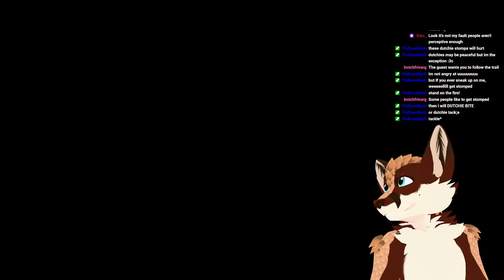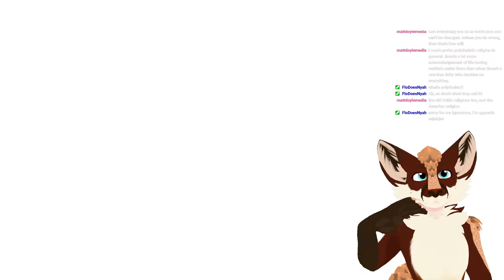Pondering Sylens' Orb - PangolinFox Plays: Horizon Forbidden West [Part 17] [Furry VTuber]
So round, so glowy!